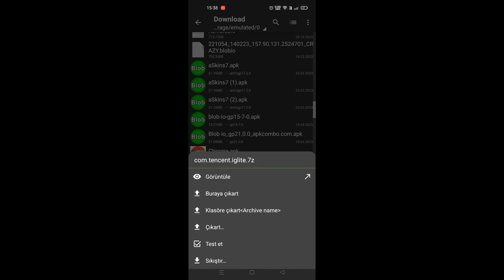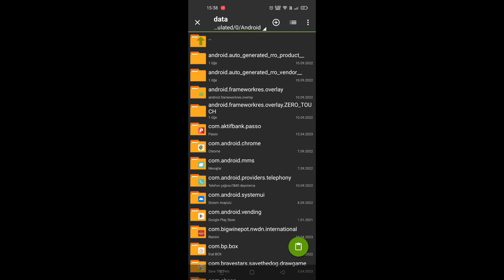(pbg mobile lite sekmeme config)pml pbgmobile pmlite pmlitegamer. Bu hile çok can yakacak 🔥🔥🔥.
Şifre tekrar:717274